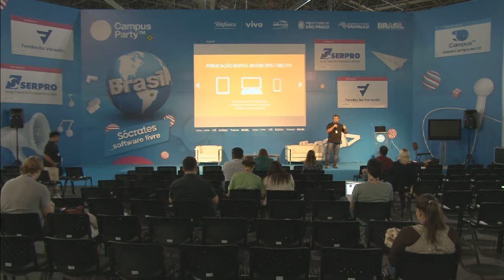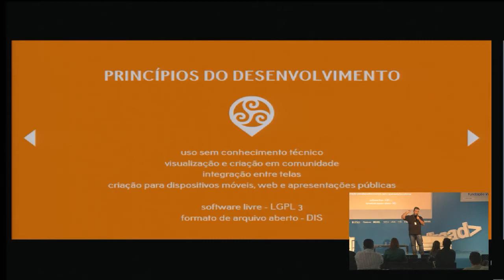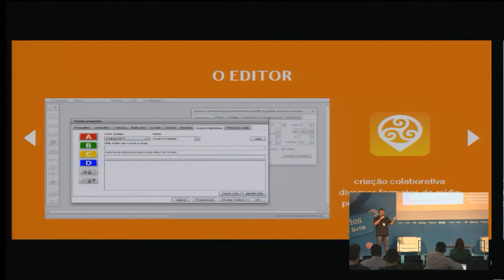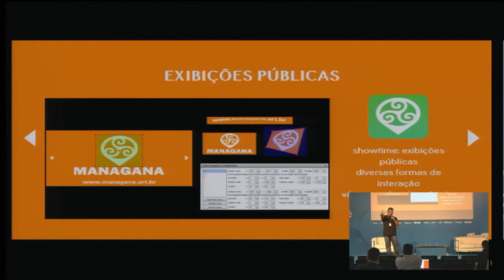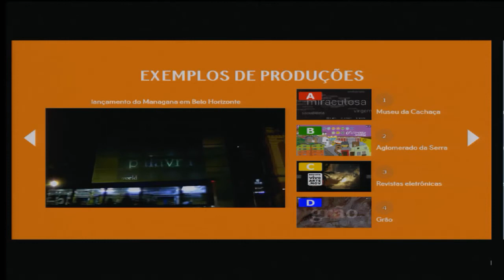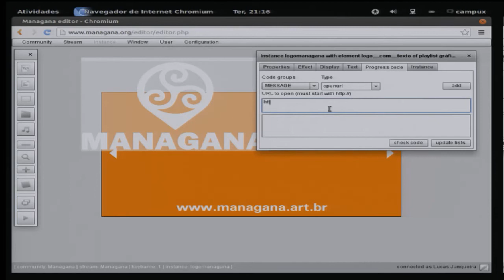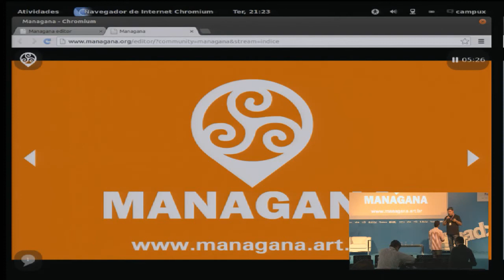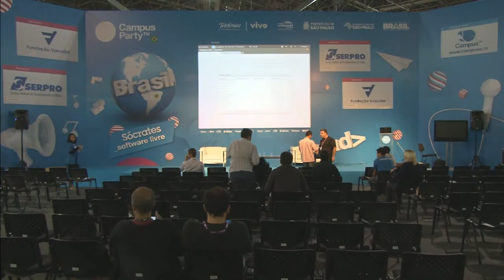CPBR6 - Publicação digital na era dos tablets